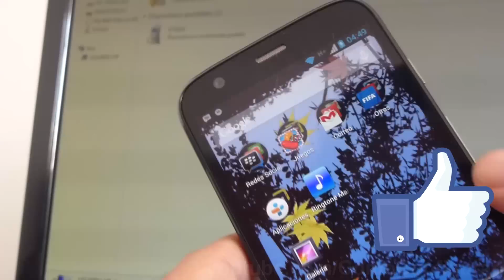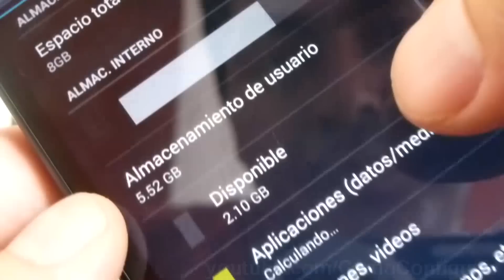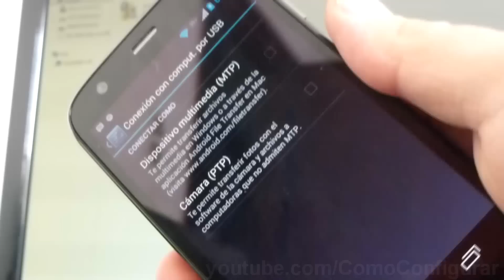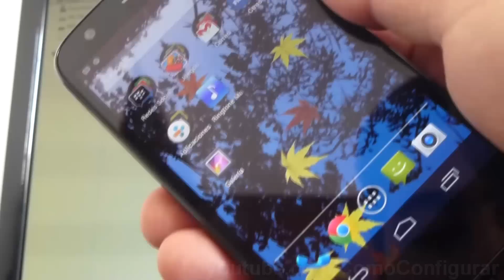Como desconectar el celular de la pc Motorola Moto G X T1032 español comoconfigurar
XT1032 Motorola Moto G como quitar telefono del pc de modo seguro Trucos XT1032 Motorola Moto G